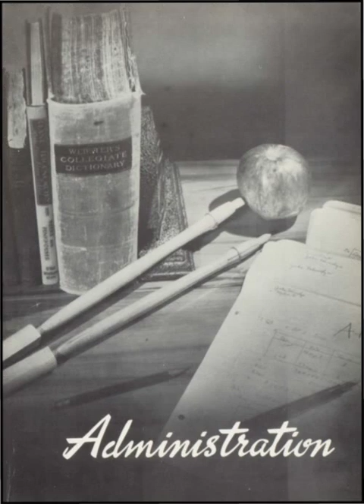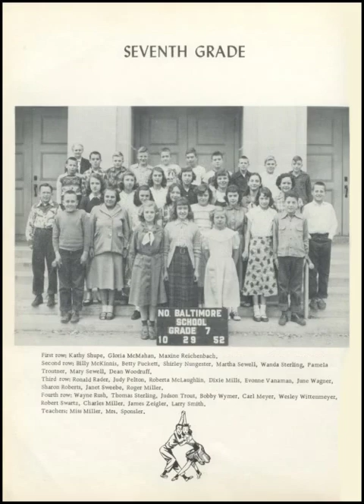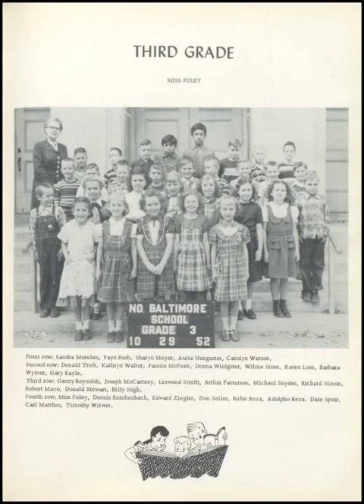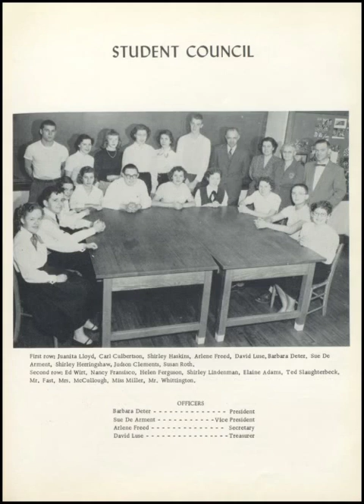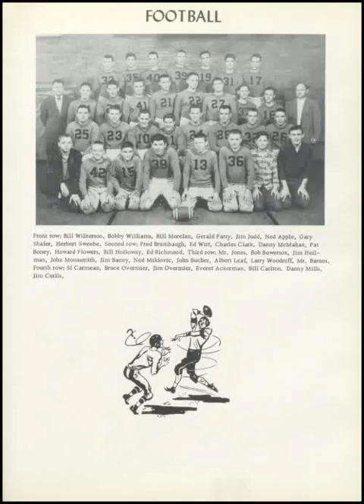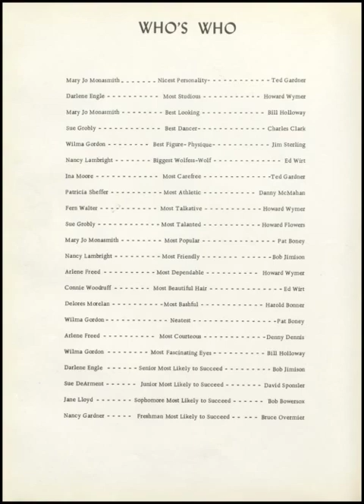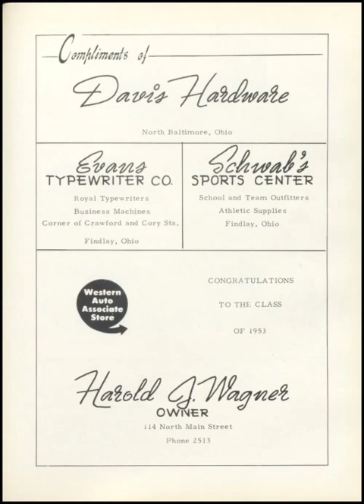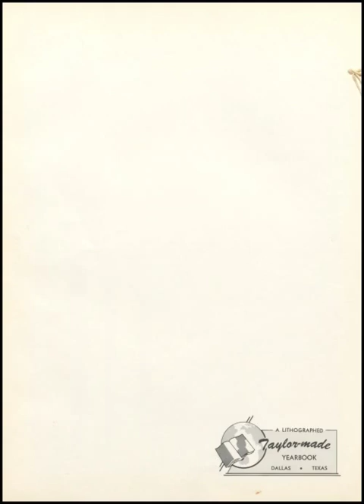NBHS 1953 Yearbook